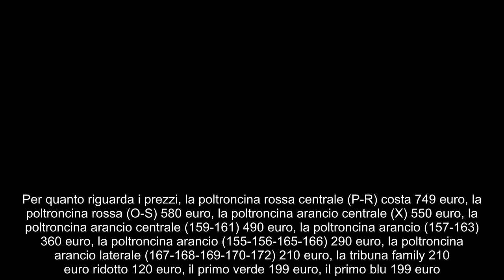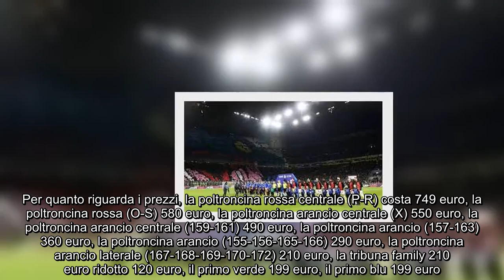Abbonamenti Champions League, il comunicato dell’Inter cifre e dettagli